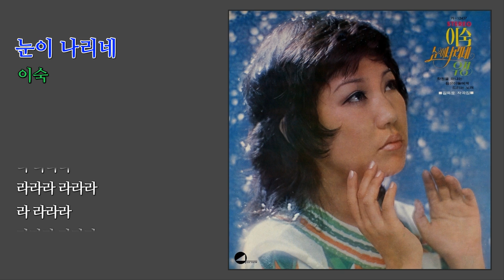눈이 나리네 - 이숙 / (1977) (가사)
Music with lyrics (가사 첨부)

(가사) 눈이 내리네

눈이 나리네
당신이 가 버린 지금
눈이 나리네
외로워지는 내 마음
꿈에 그리던
따뜻한 미소가
흰 눈 속에 가려져
보이지 않네
하얀 눈을 맞으며
걸어가는 그 모습
애처로이 불러도
하얀 눈만 내리네
라 라라라
라라라 라라라
라 라라라
라라라 라라라

눈이 내리는
외로운 이 밤을
눈물로 지새우는
나는 외로운 소녀
하얀 눈을 맞으며
떠나 버린 이 길에
하얀 눈만 내리네
수북 수북 쌓이네
하얀 눈만 내리네
수북 수북 쌓이네
라 라라라
라라라 라라라
라 라라라
라라라 라라라
라 라라라
라라라 라라라